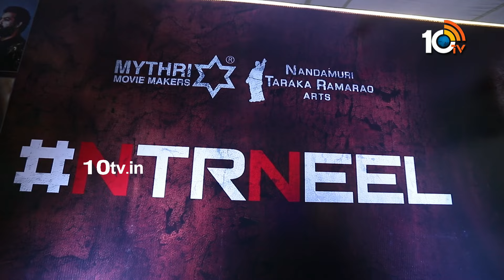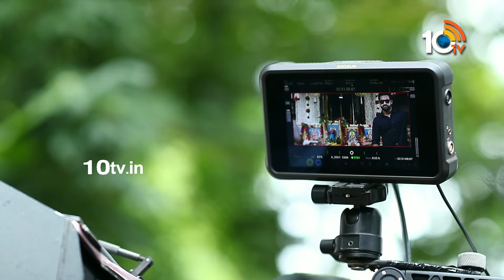Jr NTR & Prashanth Neel Movie Opening Video | 10TV Entertainment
10tv News Channel Owned by Spoorthi Communications Private Limited. 10Tv is one of the leading News channels which the delivers National and International And Regional News Streaming 24/7.10Tv has its wings spread all over the world to deliver the trustful news.Channel Dedicated to General News, LiveReports, Breaking News, Sports News, Weather News, Entertainments, Business Updates, Big Debates, Exclusive Interviews etc.